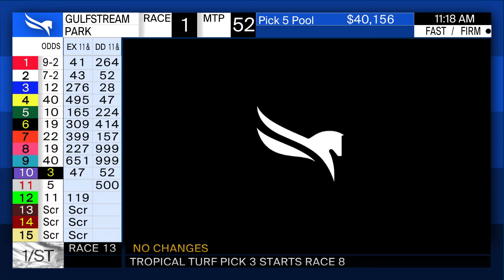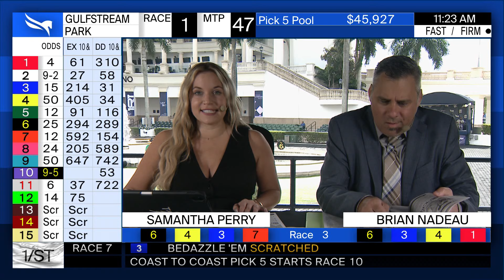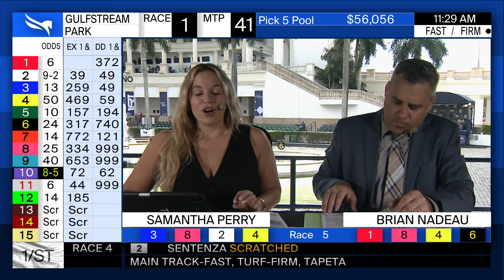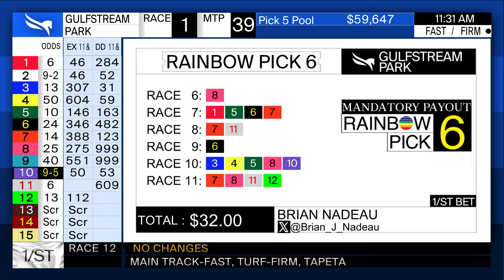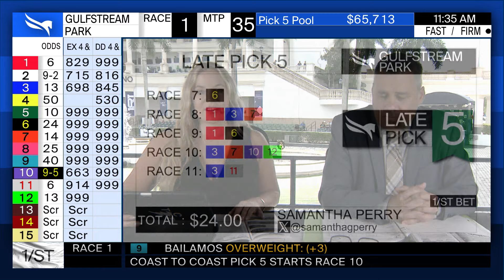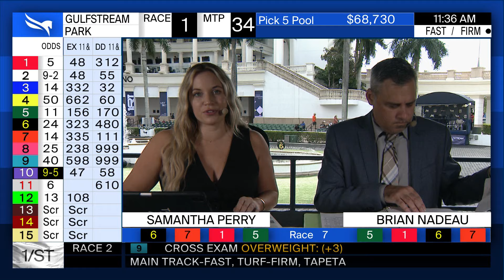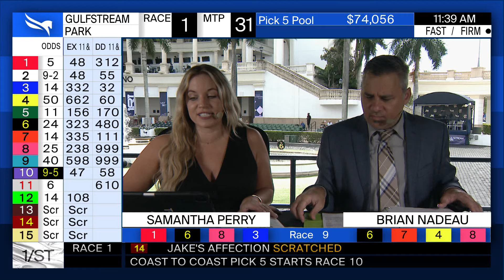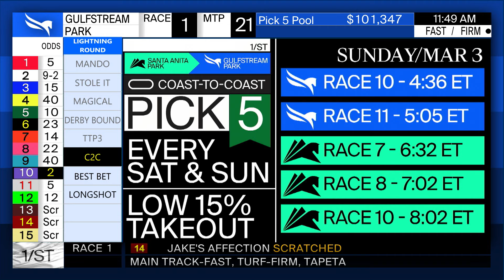Gulfstream Park Handicapping Show | March 3, 2024